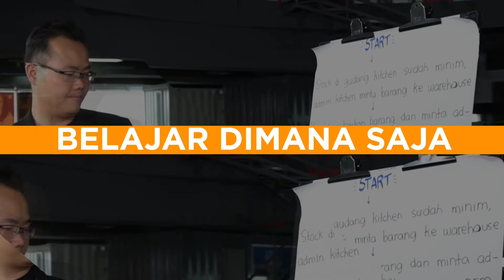[Tanya Foodizz] Yang Perlu Diperhatikan Dalam Melakukan Manajemen Aset - Dedy Sidarta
Tanya Foodizz - Operasional
Yang Perlu Diperhatikan Dalam Melakukan Manajemen Aset
with Dedy Sidarta - CEO D'Consulting